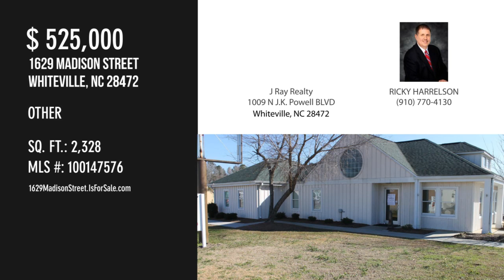1629 Madison Street, Whiteville, NC 28472 - RICKY HARRELSON - MLS 100147576